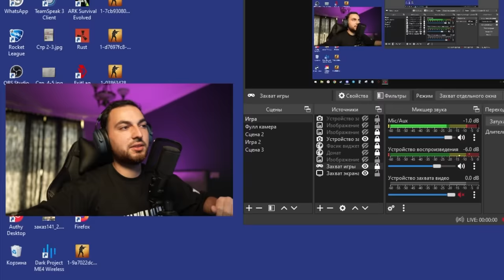ПЕРВЫЕ ЭМОЦИИ НА OVERPASS И VERTIGO В CS2)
В этом ролике мы собрались вместе с CYBERSHOKE Esports, и посмотрели на новые Overpass и Vertigo в CS2.